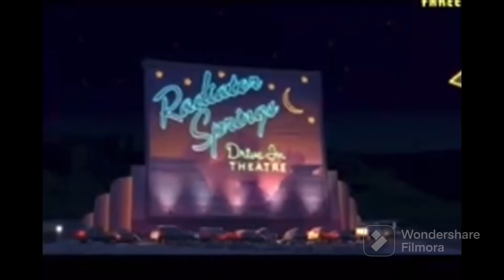Cartoons (cars) part 26 ￼ back on the map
￼ After luz wins the race she manages to put a town back on the map￼